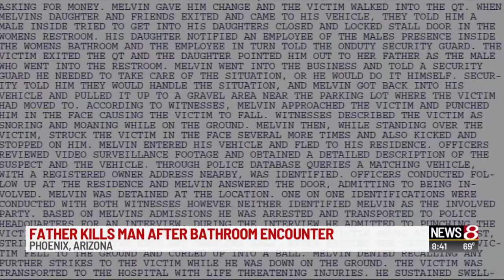Father kills man after bathroom encounter